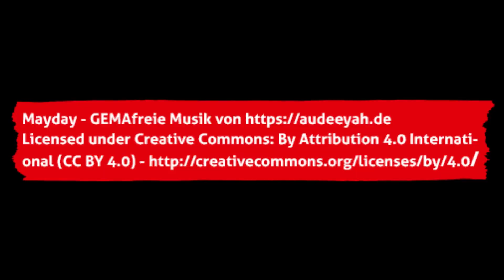Teaser 1. Hauptrunde im DFB Pokal 2018/19